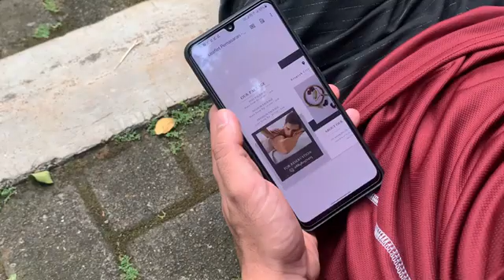Sport Massage_6101419122_MUHAMAD RAFLI ANANDA